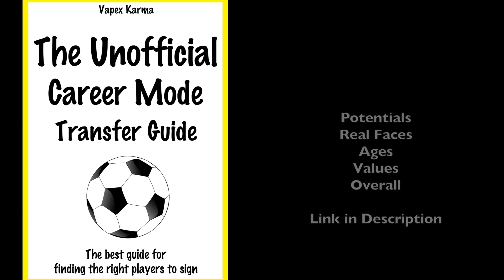FIFA 18 vs PES 18 Brazil Faces Comparison (Neymar, Casemiro, Coutinho + more)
Here is a FIFA 18 vs PES 2018 Brazil Player Faces comparison featuring the main players from the Brazil squad

🔴 Career mode transfer guide that tells you potentials, values, overall, age and real faces

🔴 Master League transfer guide that tells you Real Faces, Young Players to buy, overall, age and more

✅  Help keep this channel going!
Welcome to the #1 Place for Player Faces on Youtube!

Available September 29, 2017. FIFA 18 is fuelled by Cristiano Ronaldo, all-time top scorer of Real Madrid C.F. and winner of the Best FIFA Men’s Player Award.

Powered by Frostbite, FIFA 18 blurs the line between the virtual and real worlds, bringing to life the heroes, teams, and atmospheres of the world’s game.
PES 18 (PES 2018) is scheduled to be released on the 14th of September.

• 2x Premium Partner Agents for myClub
• UCL Agent for myClub
• Exclusive Agent for myClub

You will also receive bonus myClub content:

• 4x Start Up Agents
• 1x Partner Club Agent
• 10,000 GP x 10 weeks

PES 2018 new features:
• Gameplay Masterclass – Strategic Dribbling, Real Touch+ and new set pieces take the unrivalled gameplay to the next level
• Presentation Overhaul – New menus and real player images
• PES League Integration – Compete with PES League in new modes including myClub
• Online Co-op -A mode dedicated to co-op play is newly added
• Random Selection Match – Fan favourite returns with new presentation and features
• Master League Upgrade – New pre-season tournaments, improved transfer system, presentations and functionality
• Enhanced Visual Reality – New lighting, reworked player models and animations covering everything from facial expressions to body movement to bring the game to life